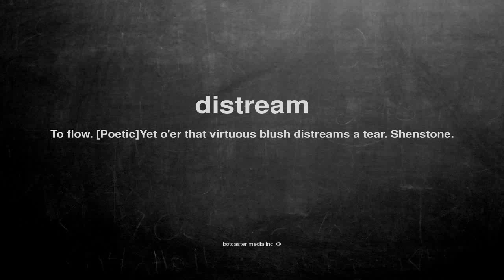What does distream mean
What does distream mean in English?